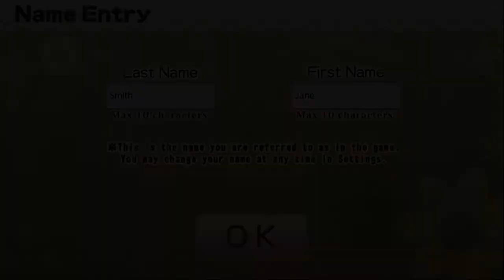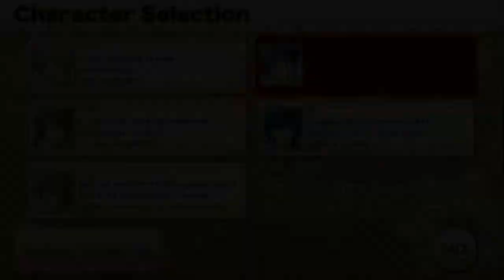My Secret Pets! Nintendo Switch Gameplay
Gameplay of My Secret Pets! on Nintendo Switch (no commentary). Release date: April 30, 2020; Price: $14.99.